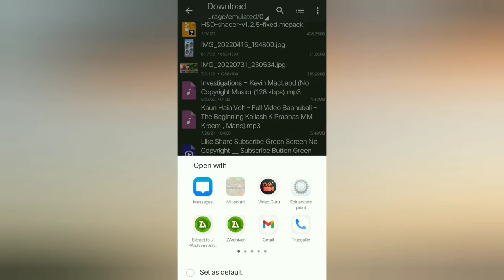Minecraft But Mod For Mcpe 1.19 | 35+ Mod Download | RushGamingPro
RGP ARMY OP

Minecraft But 35+ Mod For 1.19 Download

Minecraft But 35+ Mod Download
Download 1.19 Minecraft 1.19
Minecraft OPTIFINE Download
Download Minecraft Parkour 1.19